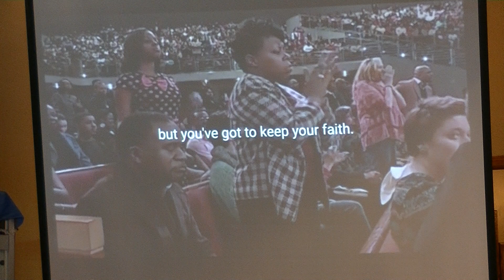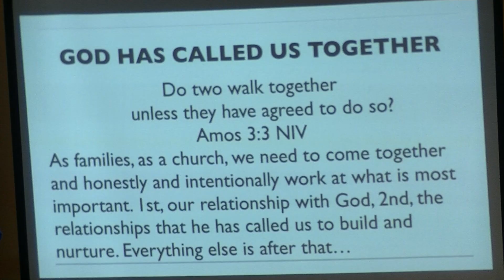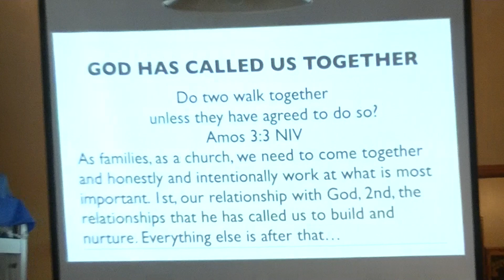1/13/19 - Being Intentional - Part 3 of 3